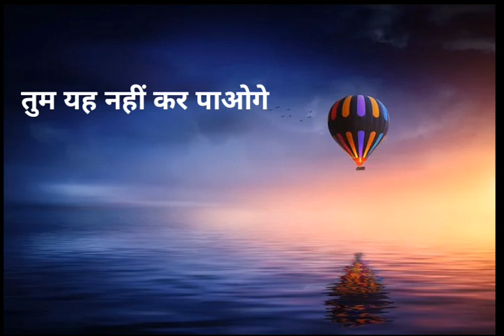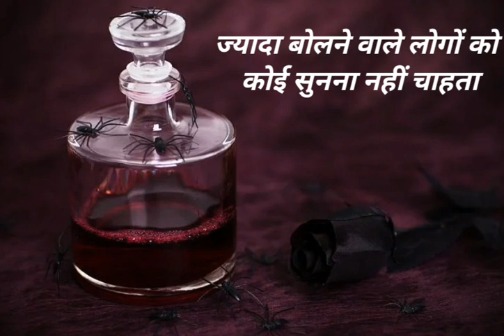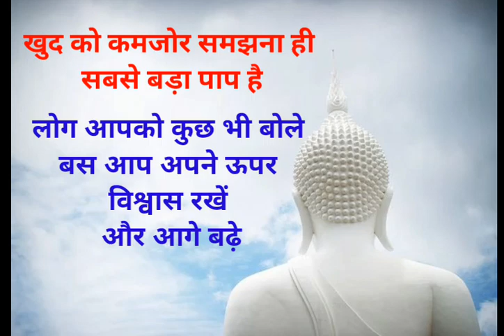BEST MOTIVATIONAL-INSPIRATIONAL QUOTES IN HINDI|STUDENTS-SUCCESS POWERFUL MOTIVATION-INSPIRATION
Motivational Quotes in Hindi | Best motivational video | Inspirational quotes in hindi | True Life

Queries Solved :
study hard powerful motivation,
study motivational video,
motivational video,
motivational speech,
study motivation status,
mr hard motivation,
ca motivation,
ias study motivational video status,
ips ias motivational video status,
upsc study motivational video status,

जय हिंद 🇮🇳🇮🇳